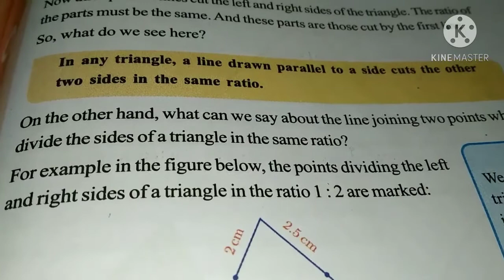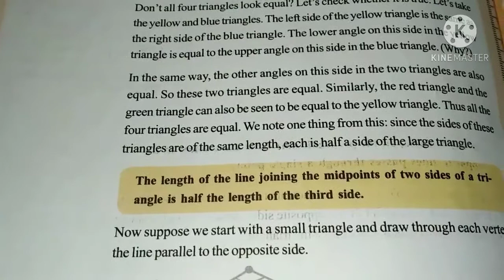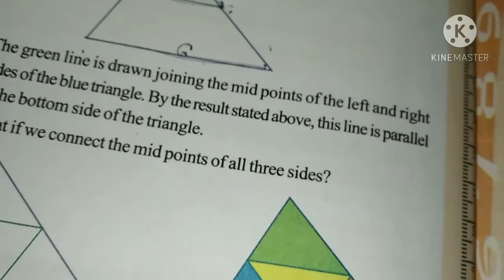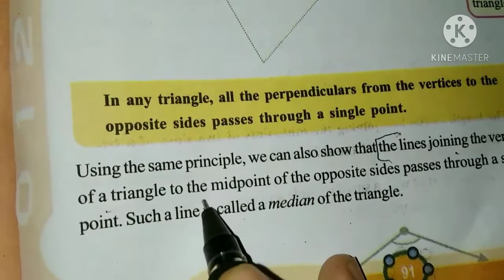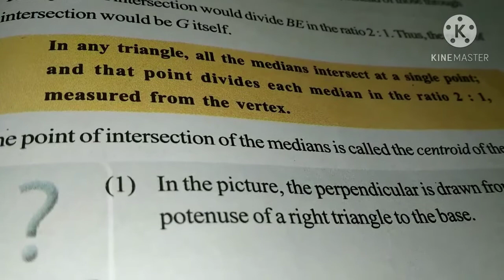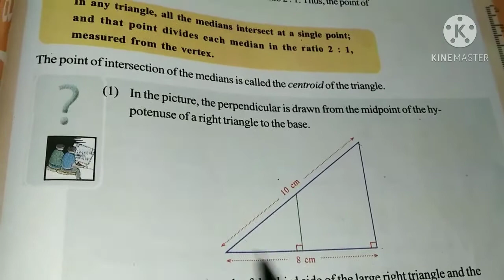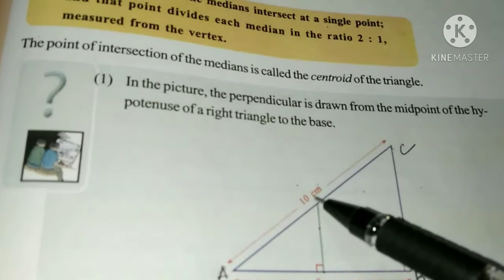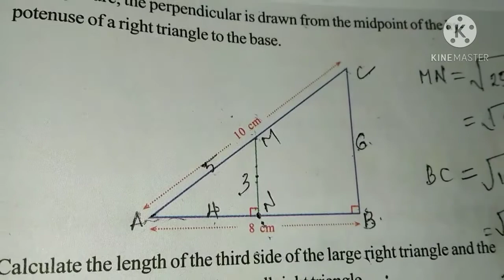parallel lines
part 3